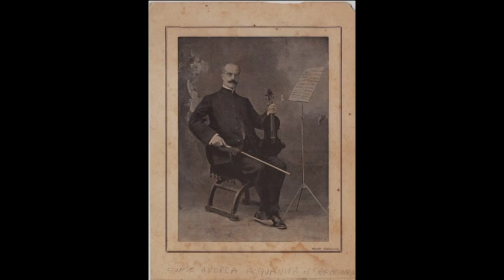Sandro Galantini e il libro sulla storia di Giulianova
Domani alle 17.30 appuntamento al Kursaal di Giulianova per la presentazione del nuovo libro di Sandro Galantini “Giulianova tra storia e memoria”